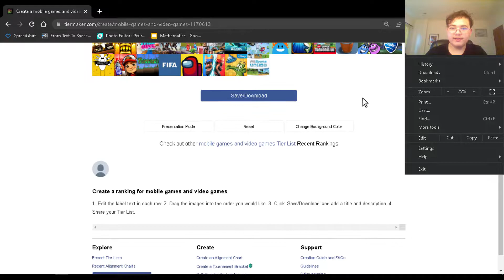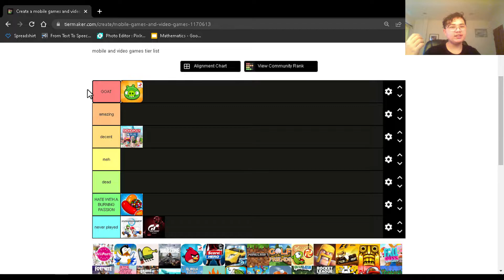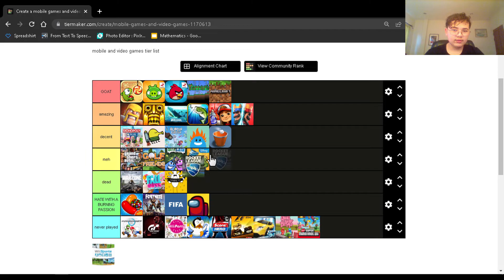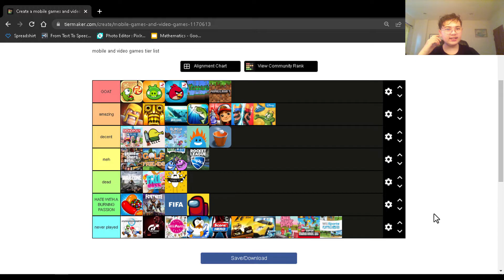Video Game Tier list review! (Face Reveal)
Hey guys! I just wanted to share my YouTube channel with you all. I put a lot of time and effort into creating fun and informative videos, and I would really appreciate it if you could take a moment to check it out. Your support means the world to me, and it helps me to keep creating new and exciting videos for you all to enjoy. Thank you so much for your time and support!

I think I look fine, first time showing my face to the world and sharing my thoughts on some games I actually played! More of these coming soon...